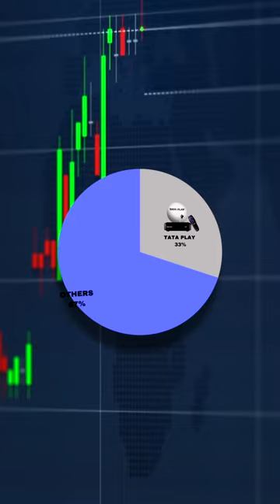Indian DTH market का king कोन है 🤔